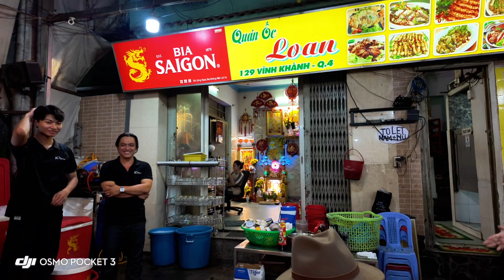XO Foodie Tour Ho Chi Minh City – October 12, 2024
As our incredible XO Foodie Tour in Ho Chi Minh City came to an end, we joined together to sing a popular Vietnamese song to say goodbye to our wonderful and charming guides. A huge thank you for an unforgettable tour of the city, delicious food, and—most importantly—the amazing friendships we made along the way. Until next time!